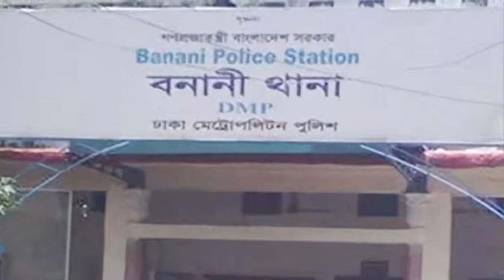দেখুন ফের বনানীতে জন্মদিনের দাওয়াত দিয়ে তরুণীকে ধর্ষণের অভিযোগ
রাজধানীর বনানীতে আবারো জন্মদিনের দাওয়াত দিয়ে এক তরুণীকে ধর্ষণের অভিযোগ উঠেছে। এবার অভিযোগের তীর ব্যবসায়ীপুত্র  ইভান (২৮) এর দিকে। গতকাল বুধবার দুপুর দেড়টার দিকে তরুণী নিজেই বাদী হয়ে বনানী থানায় মামলা দায়ের করেন।

এ ব্যাপারে বনানী থানার পরিদর্শক (তদন্ত) আব্দুল মতিন জানান, গত মঙ্গলবার রাতে ইভান বনানী ২ নম্বর সড়কে নিজের বাসায় ডেকে নিয়ে পূর্ব পরিচিত এক তরুণীকে ধর্ষণ করেন বলে মামলায় অভিযোগ করা হয়েছে।

এজাহারের উদ্ধৃতি দিয়ে তিনি বলেন, ইভান তার ওই বান্ধবীকে জন্মদিনের দাওয়াত দিয়ে নিজ বাসায় নিয়ে আসে। সে তার মায়ের সঙ্গেও পরিচয় করিয়ে দেওয়ার কথা বলেছিল। কিন্তু ওই তরুণী সন্ধ্যার পর বাসায় এসে দেখে কেউ নেই। এরপর তাকে আটকে গভীর রাত পর্যন্ত ধর্ষণ করে এবং রাত ৩টার দিকে বাসা থেকে বের করে দেয়। এসময় ইভান তার মোবাইল ফোনটিও রেখে দেয় বলে ওই তরুণী জানান। পরে স্বজনদের পরামর্শে মামলা করেন তিনি।

এ ব্যাপারে পুলিশ কর্মকর্তা মতিন আরো বলেন, ওই তরুণী থানায় লিখিত অভিযোগ করার পর ইভানকে গ্রেপ্তারের জন্য মাঠে নেমেছে পুলিশ। এছাড়া তরুণীকে বর্তমানে ভিকটিম সাপোর্টে সেন্টারে রাখা হয়েছে। আজ বৃহস্পতিবার তার ডাক্তারি পরীক্ষা করা হবে বলেও জানান এ পুলিশ কর্মকর্তা।